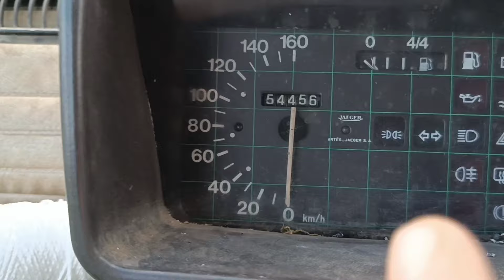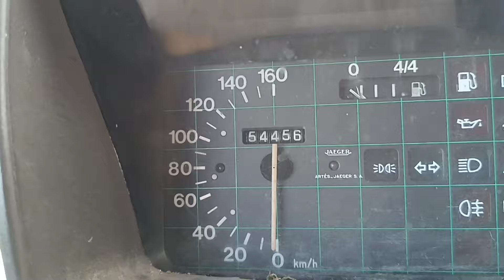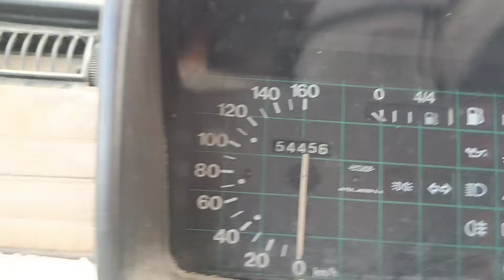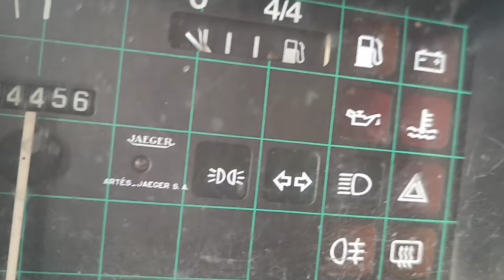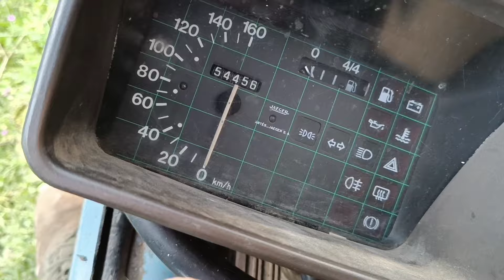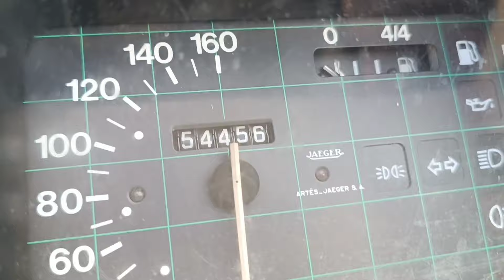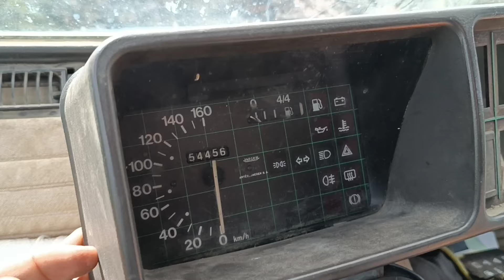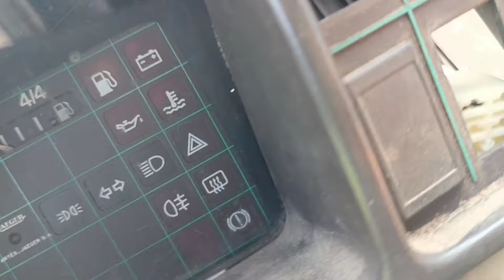querías LUZ, pues toma LUZ. SEAT Panda